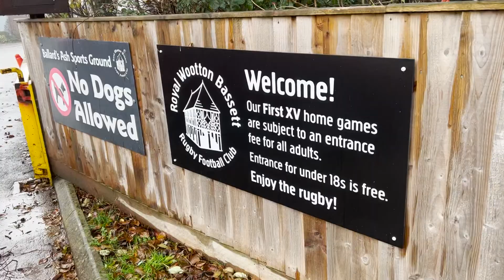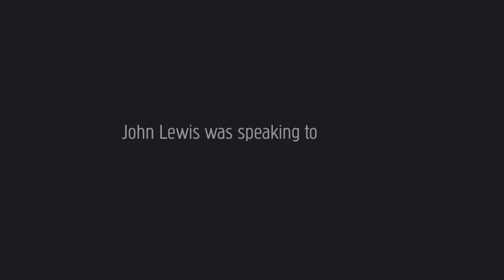Team Talk with Tom Law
In our fourth episode of Team Talk, John Lewis from JL Mindset Performance talks to Tom Law, who is a new arrival to Royal Wootton Bassett RFC this season. Having played rugby with a range of teams at all levels during his career, Tom discusses his reasons for joining RWBRFC this season, and what he feels his experience can bring to the club.